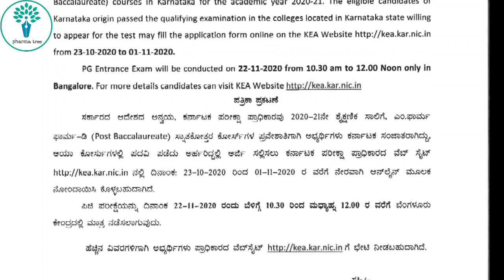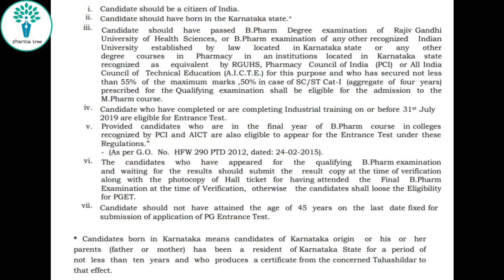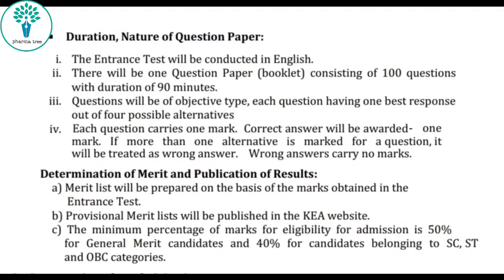PG cet for Mpharm and PharmD Post Baccularate || KEA | RGUHS || Karnataka government seats || Kcet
If you are a B pharm , D pharm , M Pharm or a pharmacist please join

Regards,

Pharma tree Admins.